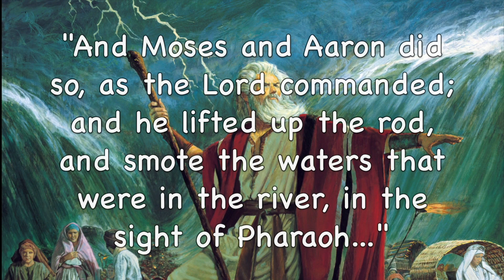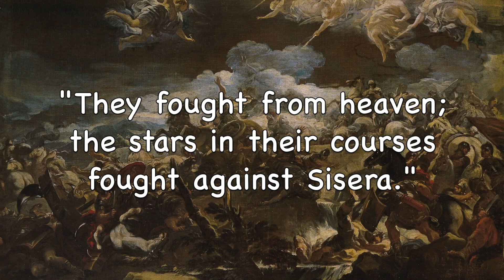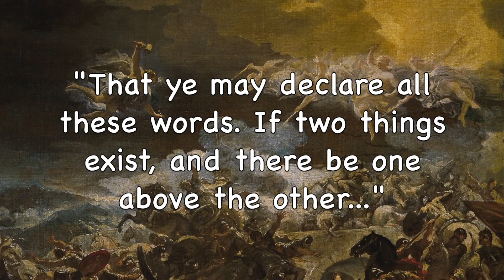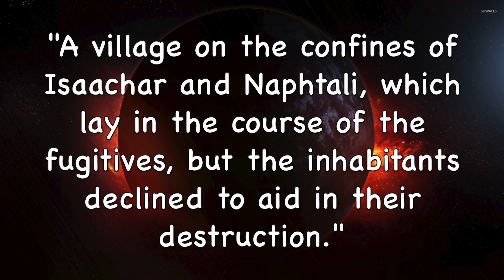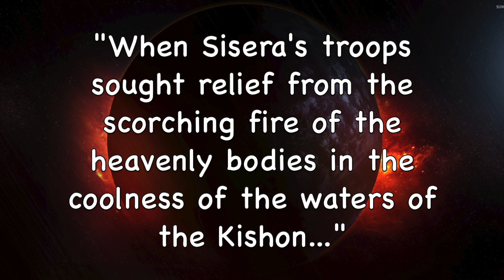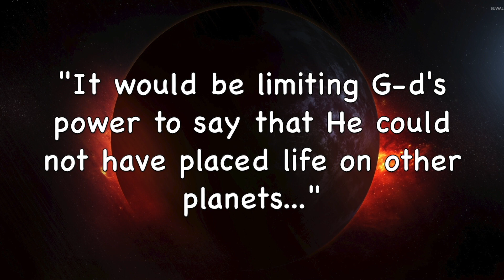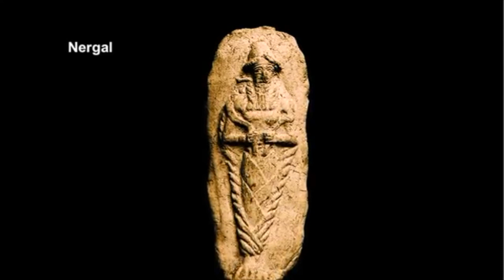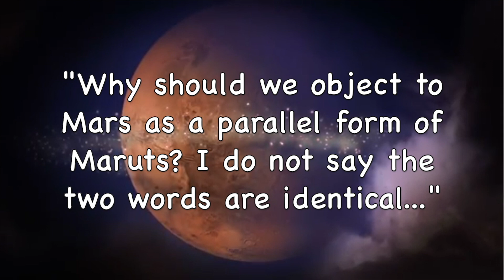Meroz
Moses, Aaron, Joshua, and Elijah commanded the planet Mars, the angel of the Lord, to perform various "miracles". So, too, Deborah and Barak commanded the planets to fight for Israel against Sisera. One of the planets, Meroz, disobeyed the command and was cursed. Meroz is likely Mars.